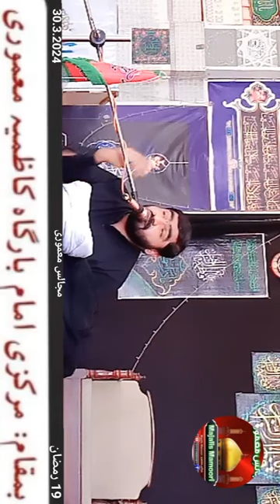Allama Asif Hussain Qayamat 19 Ramzan 2024 Hazrat Imam Ali Majlis Mamori Dera Ghazi Khan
19Ramzan_2024Hazrat_ImamAli_Majlis Mamori

Hazrat_lmam _Ali